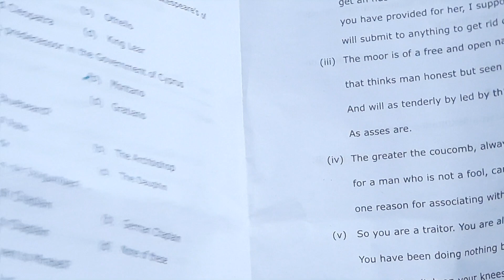Ten Most important Long answer type questions for BA II General English paper I